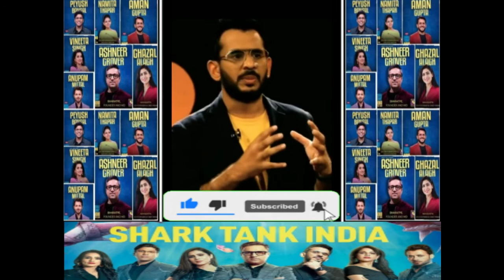SHARK TANK INDIA LIVE BOAT CEO AMAN GUPTA QUOTE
Shark tank india hindi - - Aman Gupta Boat CEO

Shark Tank India is an Indian business reality television series that airs on SET India.

The SHARK TANK INDIA show is the Indian franchise of the American show Shark Tank. It shows entrepreneurs making business presentations to a panel of five investors or sharks, who decide whether to invest in their company.

Ashneer Grover  - Managing Director and co-founder of BharatPe
Aman Gupta  - Co-founder and Chief Marketing Officer of boAt
Anupam Mittal  - Founder and CEO of Shaadi.com and People Group
Ghazal Alagh  - Co-founder and chief of MamaEarth
Namita Thapar  - Executive Director of Emcure Pharmaceuticals
Peyush Bansal  - Co-founder and CEO of Lenskart
Vineeta Singh  - CEO and co-founder of SUGAR Cosmetics

shark tank usa
dragons den UK
shark tank australia
shark tank japan
shark tank
sony tv
sony entertainment
-X-

Video contains:
KBC daily quiz
KBC preparation
LIC quiz
KBC season 13
KBC 2021
SonyLiv subscription
Kbc personal interview
kbc interview
KBC tips
kbc participate
kbc audition
kbc fff
kbc promo
Marathi KBC
KHC